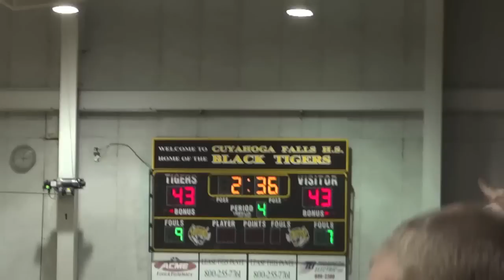Louisville Leopards at Cuyahoga Falls Black Tigers Boys Basketball Highlights 2 26 2014